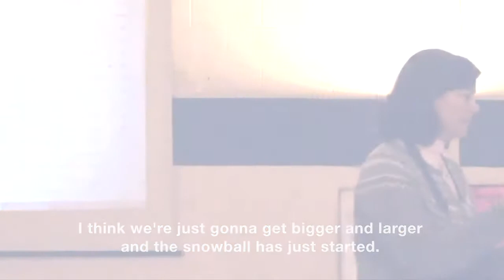Mike McCabe People Powered Summit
Supporters of Mike McCabe for Governor share how Mike's campaign inspires them to work to elect him governor of Wisconsin in 2018.